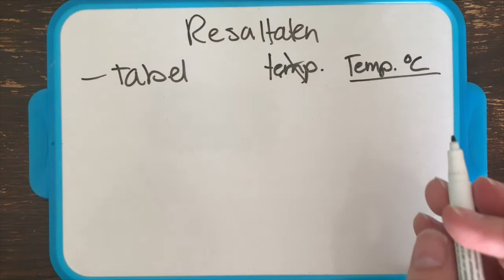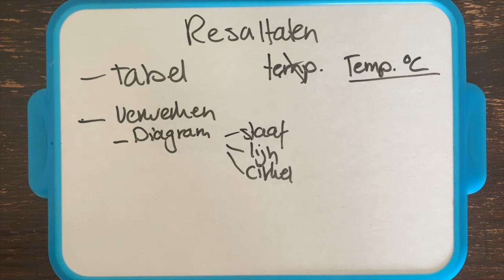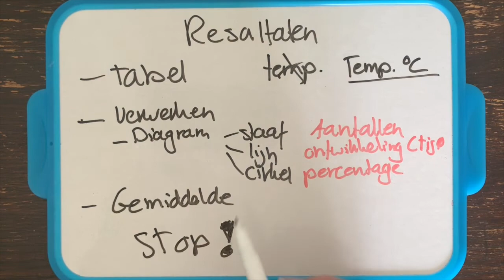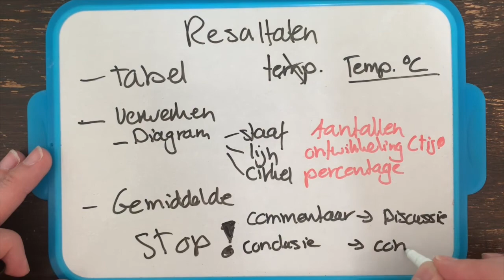Hoe noteer je resultaten voor een natuurwetenschappelijk verslag?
Dit filmpje hoort bij het onderdeel onderzoek doen en hoe je van dit onderzoek een goed natuurwetenschappelijk verslag kunt maken. Dit kun je gebruiken bij alle exacte vakken.